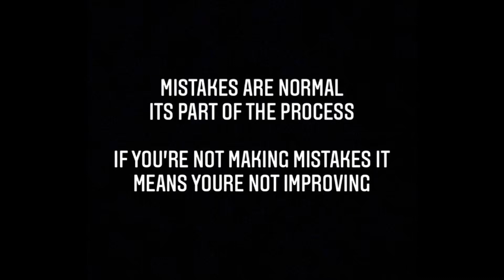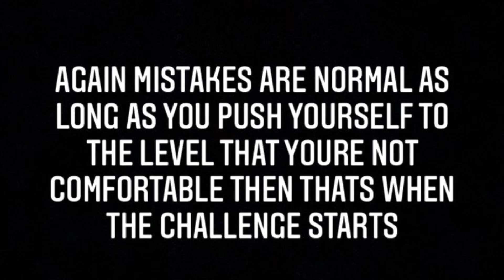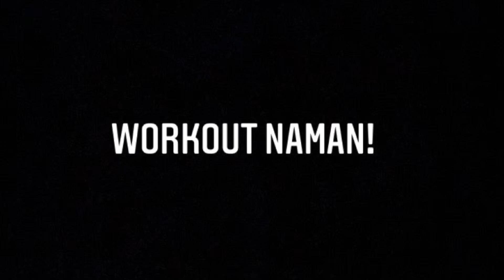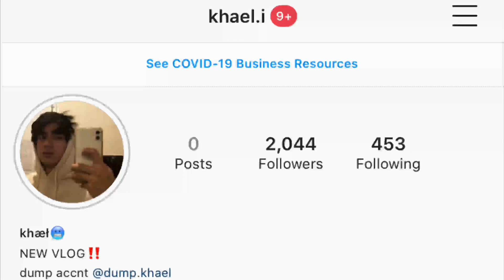NAKAPAG ENSAYO NA KAME ULI! MADAMI KAYO MATUTUTUNAN | Vlog 6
UNANG ENSAYO KASAMA SILA!!

matagal kame hindi nagkita kita at naisipan namin mag ensayo!! papa kondisyon na kame dahil marami kaming plano pag naging okay na ang lahat!! abangan niyo yon! ❤️

4. Post a story of you working out then tag me on ig @khael.i with a hashtag
5. Winner will be announce on June 8, 2020
6. GOODLUCK!!

sana marami kayong natutunan at pwede niyo gawin tong drills na to sa bahay ‼️

stay safe ya’ll!!